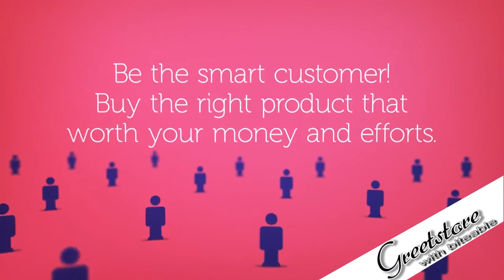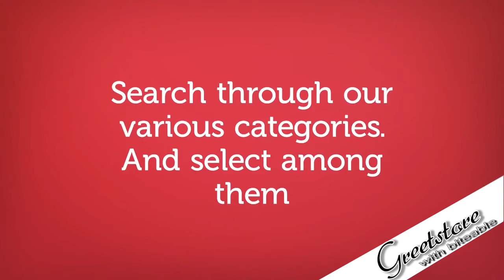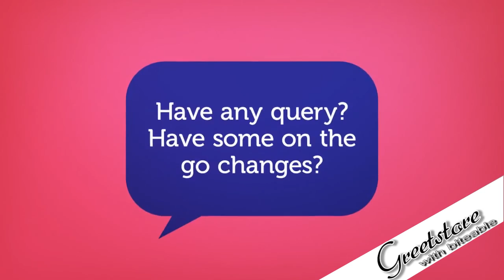Launching Video | GreetStore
GreetStore mainly deals with the Gifting items and customized designing of the same. We initially deals with the invitation cards including physical and online invitations consist of multiple categories to choose from. It basically includes Beautiful Wedding cards specially made for Indian weddings and general purpose and special occasion invitations. We have also include a special category of Corporate Invitations that will make a professional footprint for your company. We are specialized in providing a different type of Online invitation. Come to our site and checkout these cool stuffs.